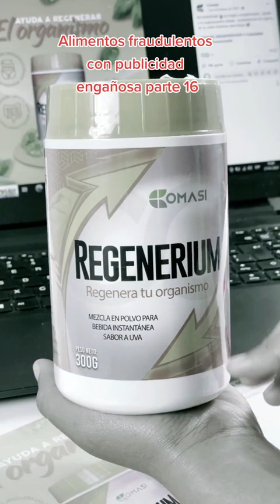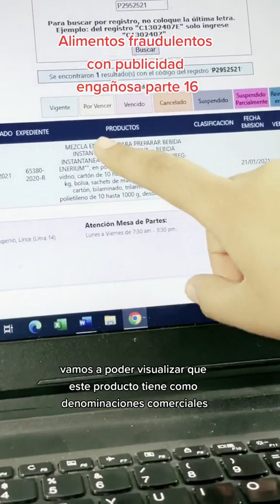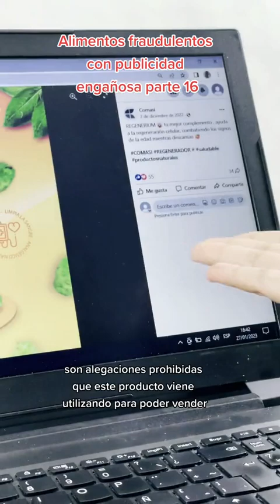COMASI - REGENERIUM: PRODUCTO ILEGAL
Alimentos fraudulentos - Investiguen a fondo, cierren las plantas fraudulentas de producción y retiren del mercado todos los productos